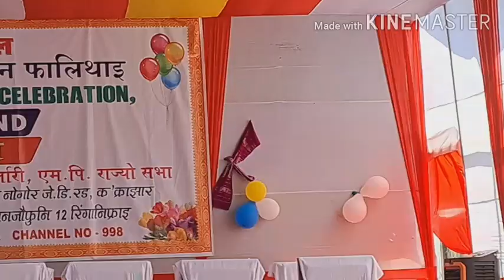Derhasar Narzary | Bodoland Radabni gaisonthai sunao| 2022